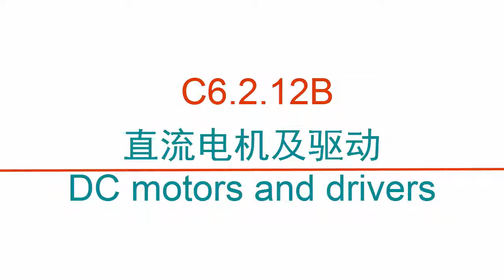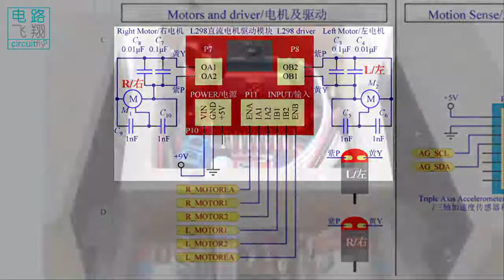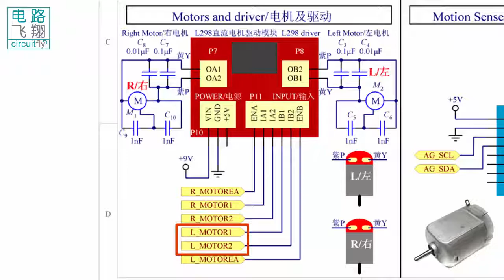C6 2 12B DC motors and drivers -clybot C6自平衡寻线机器人Self-balancing line following robot